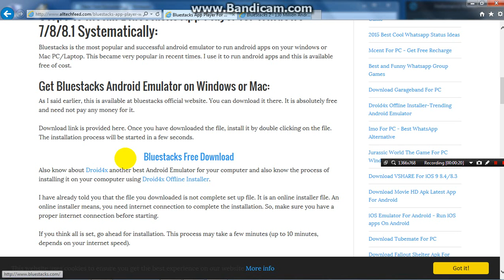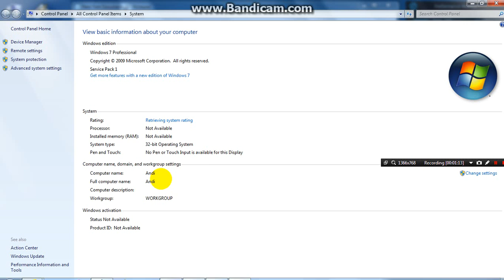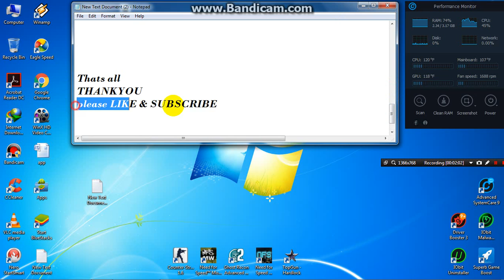How to install android App in PC (2016)